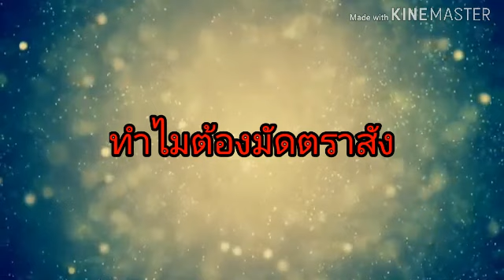มัดตราสังเพื่ออะไร? พิธีต่างๆในงานศพ สื่อถึงเรื่องใดบ้าง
ความหมายของการมัดตราสังและการเคาะโลง ทำเพื่ออะไร ทำไมต้องทำ แล้วล้างหน้าศพทำไมต้องเป็นน้ำมะพร้าว ..ทำไมต้องบวชหน้าไฟ ไปรับชมรับฟังกันได้เลยค่ะ